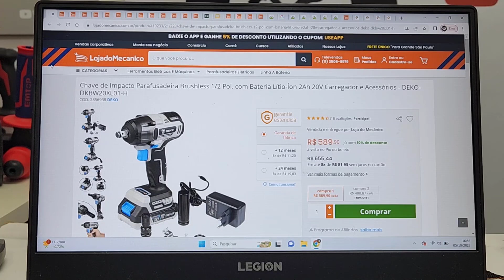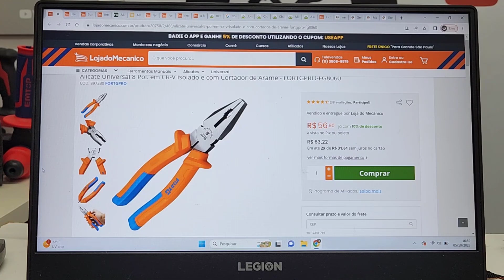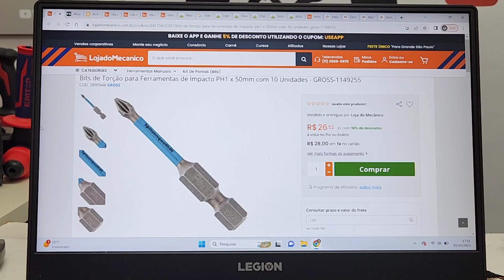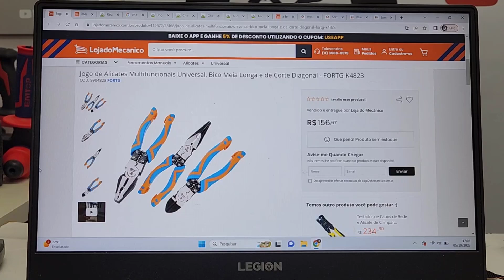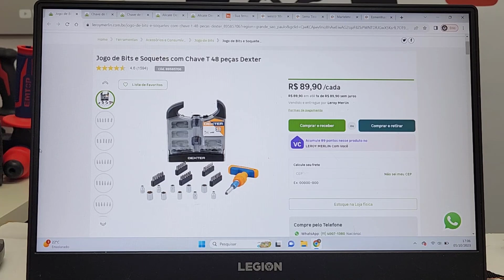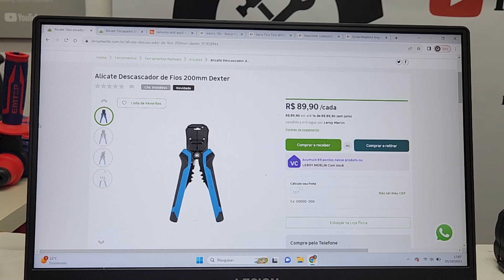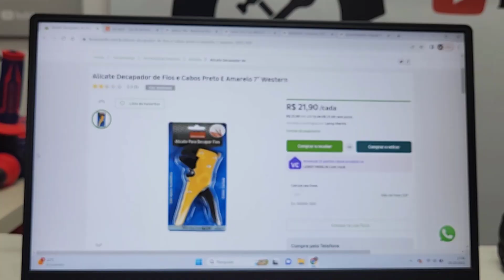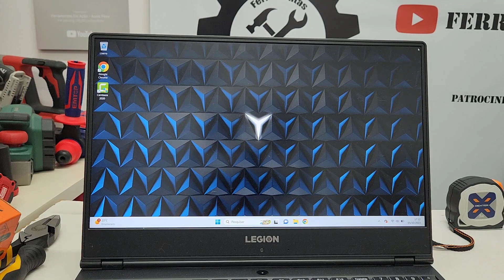Super Avalanche De Preços Baixos - GROSS KINTONY FORTG LITH VONDER SATA BELZER DEKODEXTER